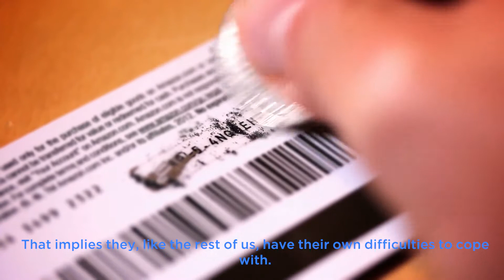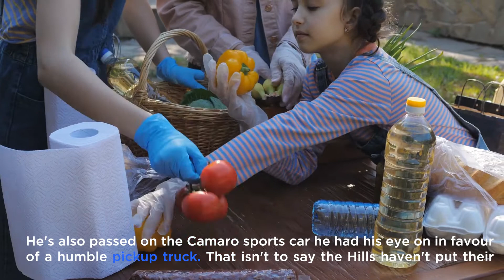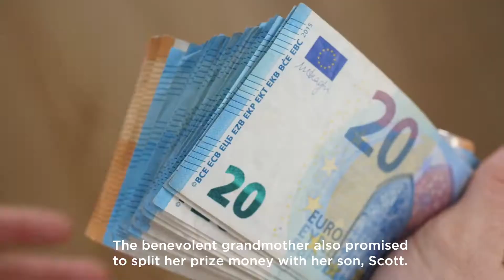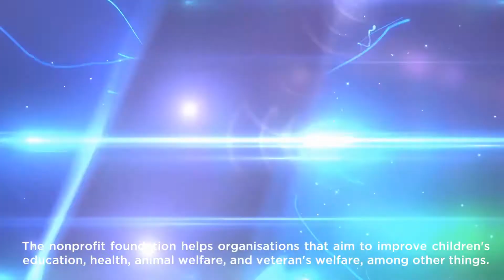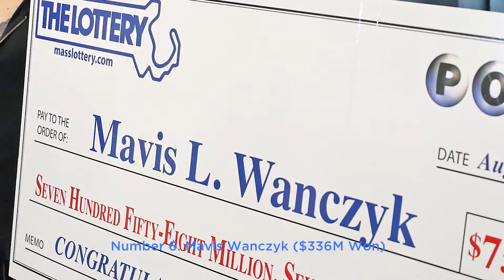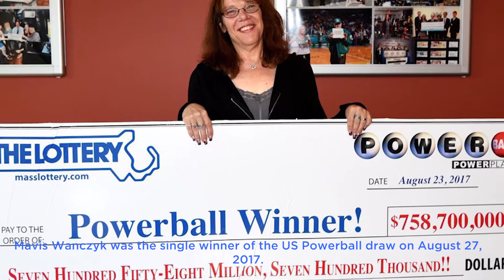The Biggest Lottery Winners (Where are they Now?)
These are " The Biggest Lottery Winners (Where are They Now?) ". These lottery winners have won millions of dollars, while some of them have spent their winnings wisely others have wasted it all. While it can be fun to spend all that money some of the winners have set their families up for lifetimes. Winning the lottery can change anyone's life but what you do with the money can determine if it was a blessing or a curse. If only they could show us how to win the lottery.

Our channel is about The most interesting videos on the internet.  if you like our videos please leave a LIKE and Subscribe to Now Trending and click the 🔔 icon for notifications when I post a new video.

What would you buy if you won the lottery?

 As always if you have suggestions on future videos make sure to comment you suggestion in the space below.

Thank you for checking out The Biggest Lottery Winners (Where are they now?)